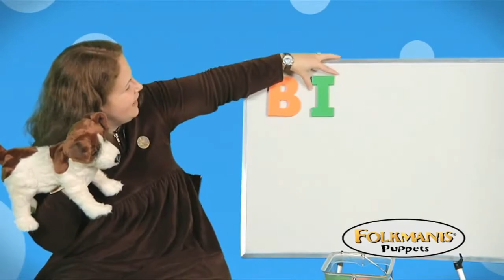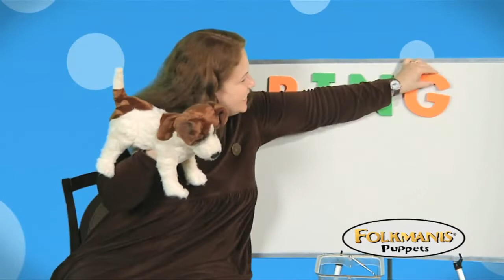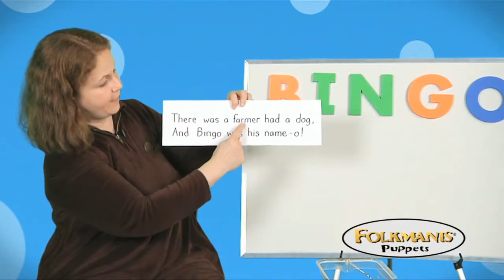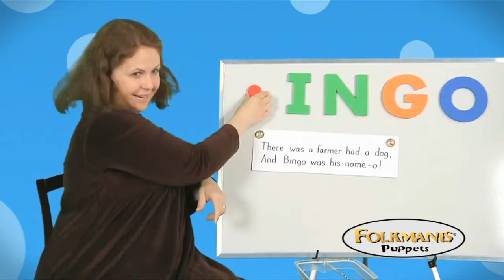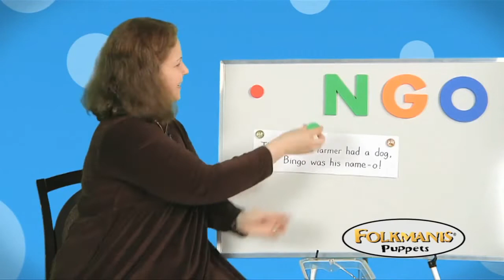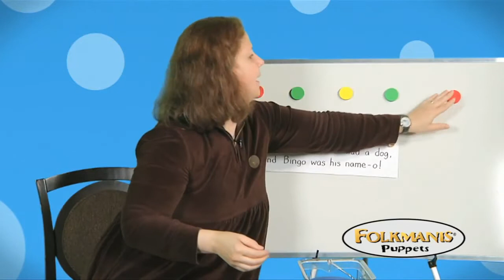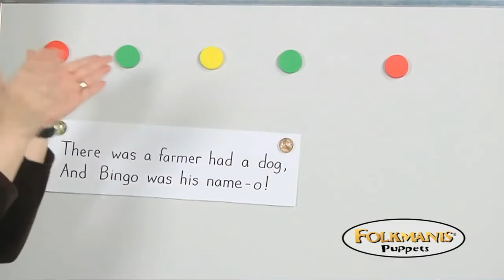Folkmanis Puppets - Spelling Lesson